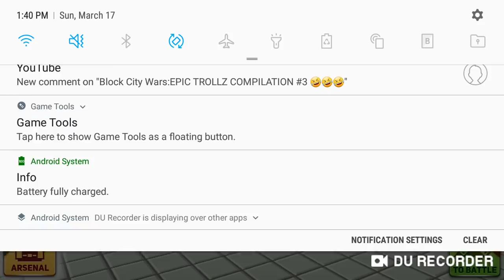Block City Wars: ZOMBIE RUSH [#8] Misty,Ender And Elite:Ghost VS ZOMBIES